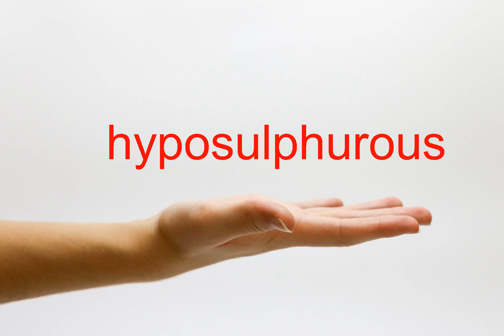How to Pronounce hyposulphurous - American English